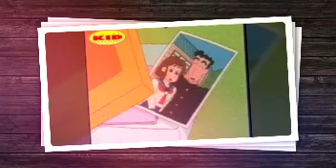Crayon Shinchan Bahasa Indonesia || Mengikuti Kegiatan Freemarket